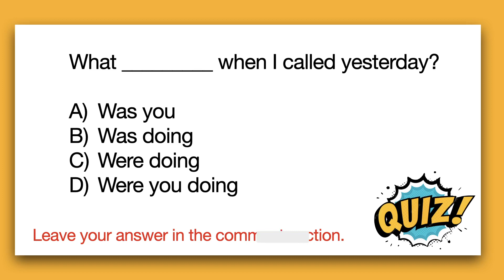The Meaning of Expeditious - Learn English Vocabulary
I'm Jay. In this English lesson you will learn .

This English lesson is great for people that want to learn to understand and speak better English vocabulary words fluently. I will teach you .

⭐️  Don't forget:  Always watch the video three times to learn to speak English better.  Watch twice to practice with the subtitles on.  Watch once without the subtitles.

1️⃣ Want FREE English Lessons?

About me:
I teach how to understand and speak better English.  Every week I upload 2 -3 videos educating how to understand English phrases, pronounce basic English vocabulary words, and discover more about various subjects to help you communicate in English.